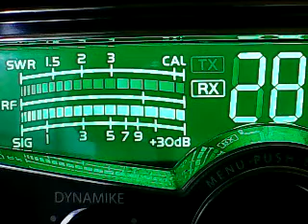CH 28 WEDNESDAY=DIGGER MD 30 DB Club,JACK FROST WDC,LOTS MORE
DX WEDNESDAY 5/18/22 6 pm